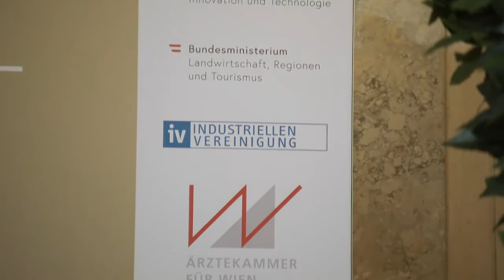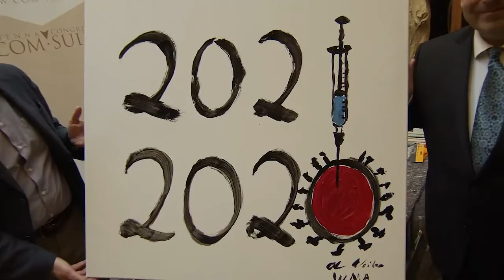Aftermovie 18th Vienna Congress 2021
AFTERMOVIE
18TH VIENNA CONGRESS 2021 -
"BACK TO THE FUTURE - SZENARIOS FOR THE WORLD WITH/AFTER CORONA"

31. January & 1. February 2021, Vienna
(Hybrid Congress)

Top-class international, European and Austrian decision-makers from
business, science and
politics discuss concrete scenarios in key fields of action of our future.